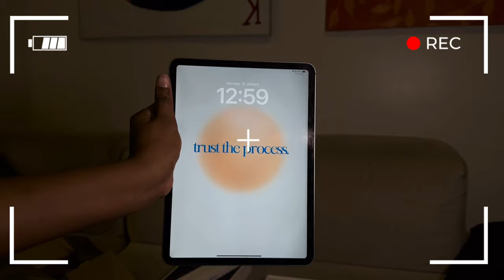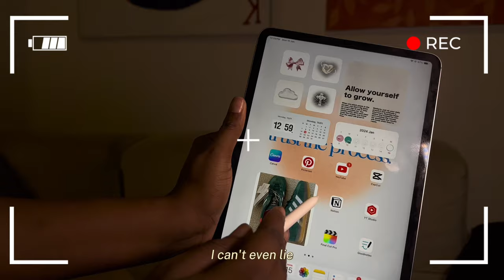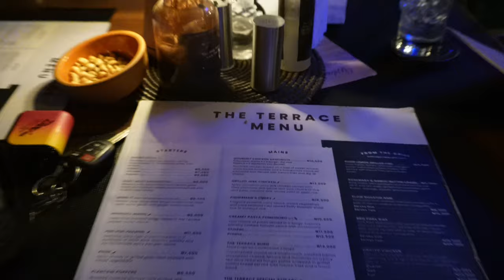a good week in lagos + Sony ZV E10 & Canon g7x mark ii unboxing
New vlogging equipment 🥳

Sony ZV E10 Unboxing + Canon G7X Mark ii Unboxing + New iPad + Shein Unboxing